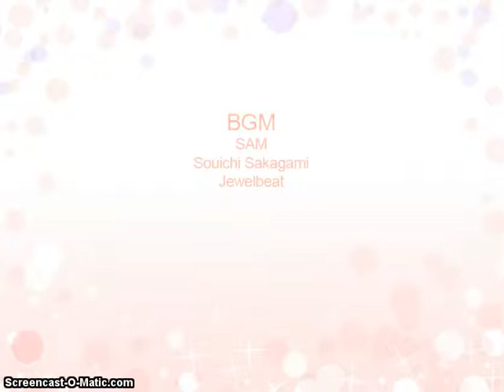Heartful Chance~! - Finale & Bonus: It's not an Anime, but it IS an Otome Game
And that wraps up Heartful Chance! Not the best game I've played, but it's not too bad, either. Thanks for plowing through my second Let's Play with me!